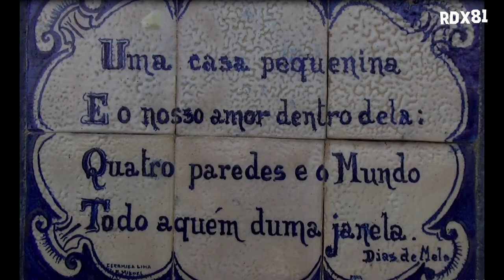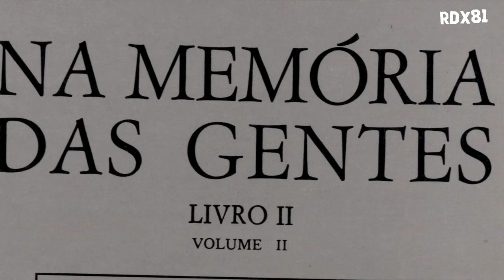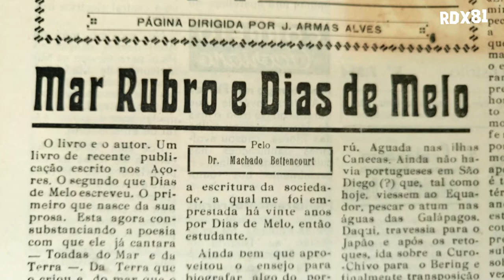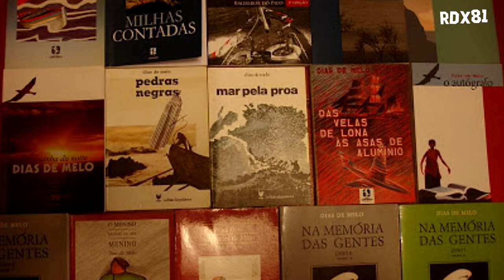Sidónio Bettencourt recorda Dias de Melo (escritor) | 2019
Sidónio Manuel Moniz Bettencourt
Nasceu em Ponta Delgada, 1955
É oriundo de uma família das Lajes do Pico, onde se mantém enraizado. Diplomado pelo Centro de Formação de Jornalistas, é profissional do quadro da RDP-Açores desde 1976, com a categoria de chefe de redacção, exercendo funções de chefe de serviço de informação.

Tem sido uma referência na nova geração de jornalistas da rádio, e muito interessado na problemática da emigração açoriana nos Estados Unidos da América e no Canadá.

Recebeu, desde 1985, vários prémios por reportagens que realizou, de onde se destacam o Grande Prémio da Fundação Luso-Ameriana para o Desenvolvimento, em 1993, e o  1º Prémio Nacional do Clube Português de Imprensa, em 1995.

Poeta e escritor, está incluído em diversas antologias de poesia insular e participa regularmente em actividades culturais, além de ser especialista em jornalismo radiofónico desportivo e atleta amador.

Na VI Legislatura (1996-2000) foi eleito deputado à Assembleia Legislativa Regional dos Açores, pelo círculo de S. Miguel, integrado nas listas do PSD. J. G. Reis Leite (Jul.2000)

Atualização

Notas Biográficas

Originário de uma família de baleeiros da Ilha do Pico, nasce em São Miguel, Açores em 1955.
É jornalista profissional, dos quadros da RDP, desde 1976.
Exerceu funções de Chefe de Redacção, Chefe de Serviços de Produção, Chefe do Serviço de Informação, Chefe de Serviço de Programas e Subdiretor de ”Meios e Conteúdos “ da RTP Açores.
Tem sido colaborador ativo de vários jornais, revistas e televisão.
Orador convidado, em vários domínios da sociedade, sobretudo, nas áreas do jornalismo, desporto e cultura.
Enviado Especial, a vários acontecimentos regionais, nacionais e internacionais.
É detentor de vários galardões, nacionais e regionais, de jornalismo:
Prémio “Alves Teixeira, desporto-1985;
Prémio “Gazeta de Jornalismo”-1989, - “ Vestígios Açorianos no Desterro Brasileiro”
Distinção do Júri do “Grande Prémio de Fundação Luso-Americana para o Desenvolvimento, FLAD - 1993;
Prémio do “Clube Português de Imprensa” 1995 – “Baleeiros em Terra” que representa Portugal no festival internacional de rádio “ Novas Ondas “ em Barcelona.
Prémio “Açores Reportagem”- Governo da Região Autónoma dos Açores- em l994 e 1995.
Prémio “Personalidade da Comunicação Social” em 2003, instituído pelo C.D. Santa Clara, a militar na Super Liga de Futebol Profissional.
2008 – Distinguido com louvor pelo - Chefe de Estado Maior da Força Aérea - General, Luis Evangelista Araújo, pelo programa “Atlântida”, na Basa das Lajes, comemorativo do 56º aniversário da Força Aérea Portuguesa, transmitido na RTP Açores, RTP Madeira e RTP Internacional.
Prémio “Personalidade da Rádio e TV” nos Açores em 2009.
 “Galardão de Homenagem”, na Gala dos 60 anos da Associação de Patinagem de Ponta Delgada, em 2014.
Distinguido em 2015, com o prémio” Melhor Comunicador do Ano”, na 2ª Gala da ARPA – Associação de Relações Públicas dos Açores.
De 1996 a 2000 exerceu funções de Deputado, na Assembleia Legislativa Regional dos Açores.
Tem divulgado, na rádio e em recitais ao vivo, inúmeros escritores, designadamente no domínio da poesia, nos Açores, no continente português e no estrangeiro.
Participa, desde a primeira hora, no projeto: “Piano, Poetas e Trovadores “
Fundador e produtor, durante vários anos, da Semana dos Baleeiros, uma das principais manifestações sócio culturais e religiosas da ilha do Pico e do arquipélago dos Açores.
Como autor, está incluído nas colectâneas “Nós Palavras”, “Ilha Num Cartucho a Cinco Vozes”, “Café Com Letras” e nas antologias “Nove Rumores do Mar” do Instituto Camões e “On a Leaf of Blue“, poesia contemporânea açoriana, editada pela Universidade de Berkeley da Califórnia – E.U.A.
Representado no ensaio “As Ilhas de Bruma - Açorianidade e Autonomia” do Boletim da Academia Internacional da Cultura Portuguesa”. Autoria: Laborinho Lúcio - antigo Ministro da Justiça e Ministro da República para os Açores.
Representado no ensaio literário “ O Voo do Garajau – Dos Açores a Macau “, de Maria de Rosário Girão e Manuel José Silva, da Universidade do Minho.
Autor dos livros de narrativa poética “Deserto de Todas as Chuvas”, ”A Balada das Baleias“ e “Já Não Vem Ninguém“.
Tem em preparação outros livros. DIREÇÃO REGIONAL DA CULTURA (ABR. 2015)